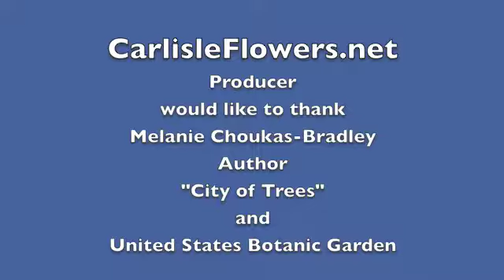Capitol Hill Trees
Melanie Choukas-Bradley, author of City of Trees, leads us on a tour of the trees of Capitol Hill.  European Elm, Kentucky Coffee tree, Willow Oak, Sequoia, Kousa Dogwood all had stories to tell.  We started at the U.S. Botanic Garden and walked the walkways of Frederick Law Olmstead, designer of the gardens.  Olmstead had each tree identified with a marker and Melanie encouraged us to return to Capitol Hill during every season to learn our nation's trees.